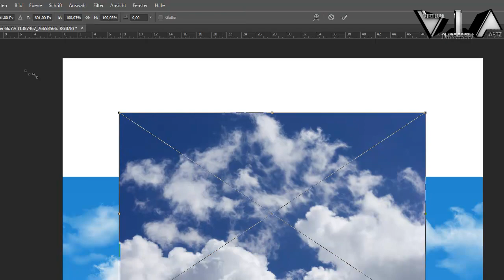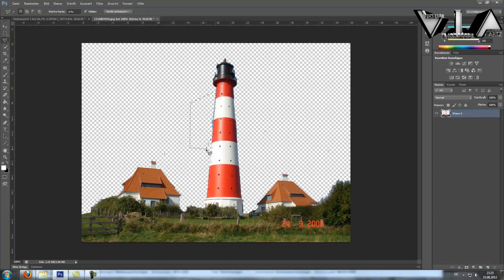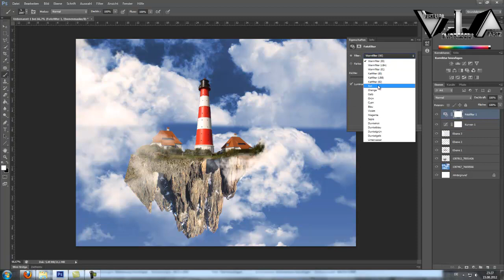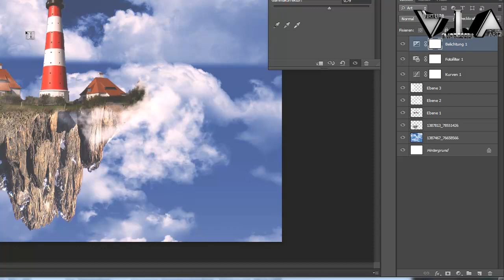Speedart- Sky is the Limit [Lorick Impressiv] V.I.A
Sky is the limit Speedart by Lorick Impressiv